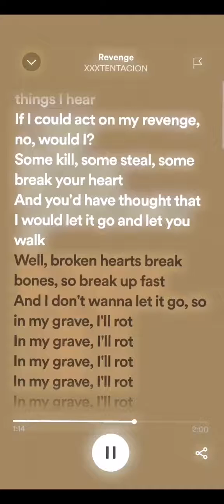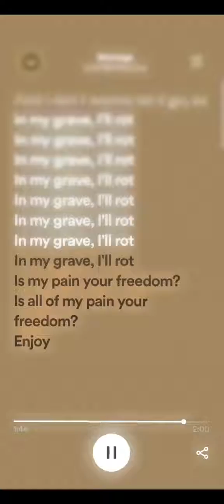XXXTENTACION - Revenge (Sped up lyrics) • Spotify